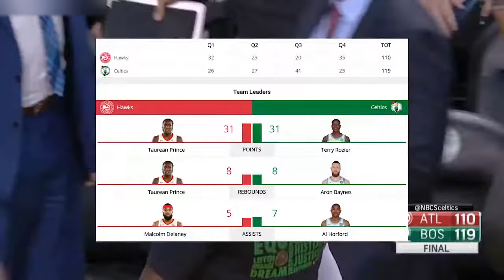Boston Celtics vs Atlanta Hawks Full Game Highlights Feb 2 2017 18 NBA Season